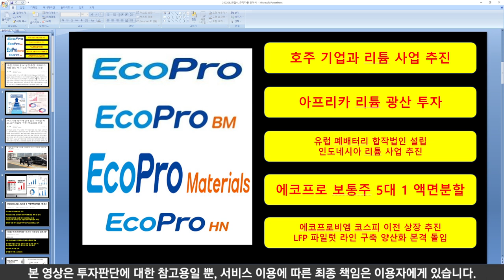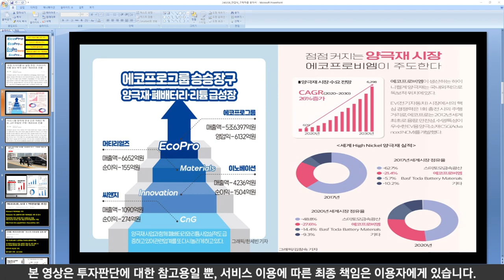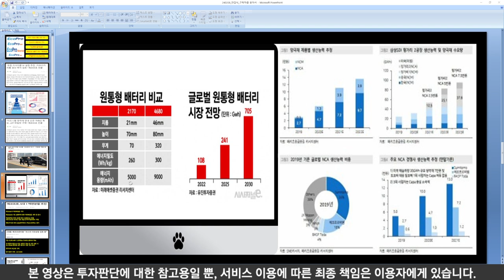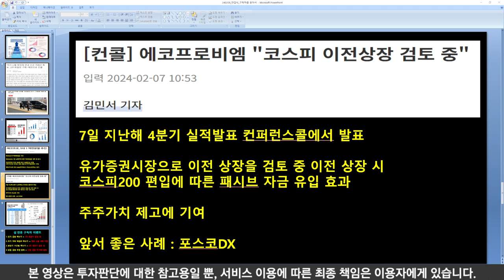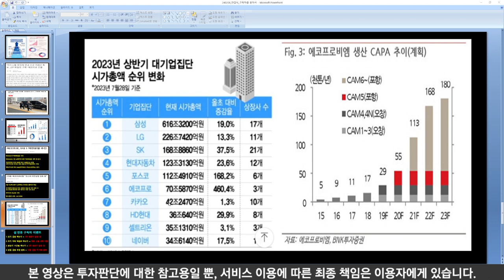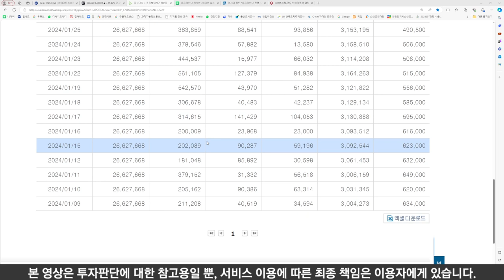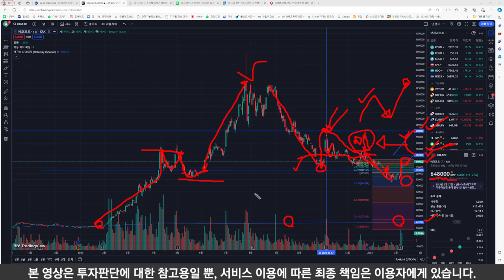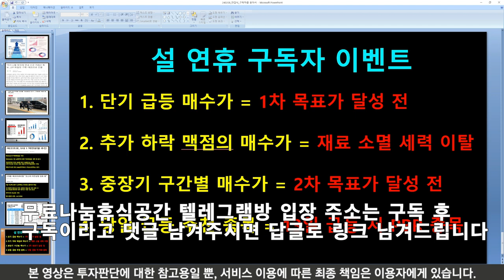속보 🔥에코프로🔥 강력한 호재로 연일 상승 추세선 타고 올라타는 외인 기관 세력 심각한 적자 전환 분명히 여러 번 끌어내립니다 미리 대비합시다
🔥속보 에코프로 비엠 머티 강력한 호재로 연일 상승 추세선 타고 급등하는 주가 올라타는 외인 기관 세력 분명히 여러번 끌어내립니다🔥

🔥주식 / 부동산 / 경제 채널🔥